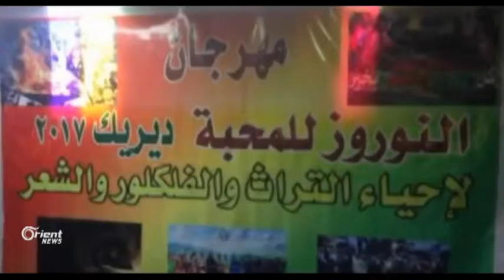Li Dêrikê fistîvala Newroz ya jihevheskirinê hate lidarxistin